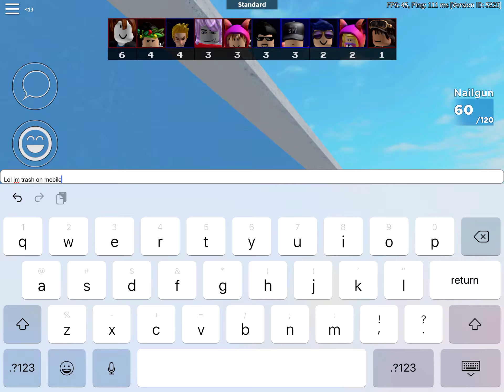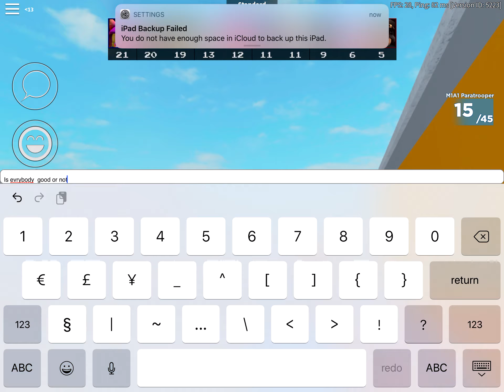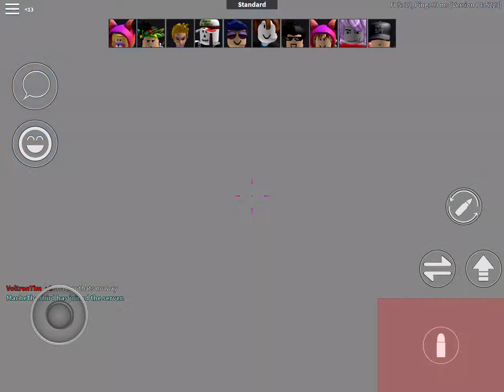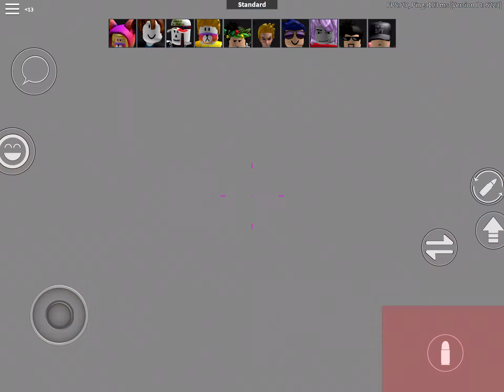Mobile roblox arsenal